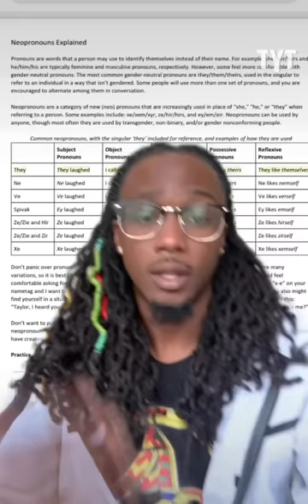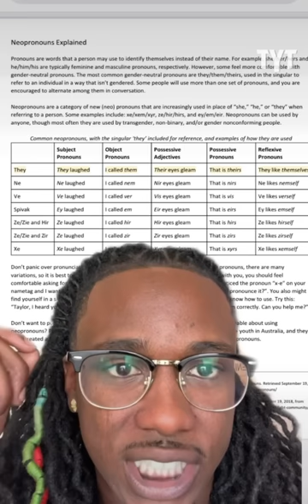Conservative Lashes Out After Thinking Too Hard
Conservatives are really not happy about new pronouns being created and added to our language despite language being entirely made up in the first place. Conscious Lee breaks it down on RebelHQ.